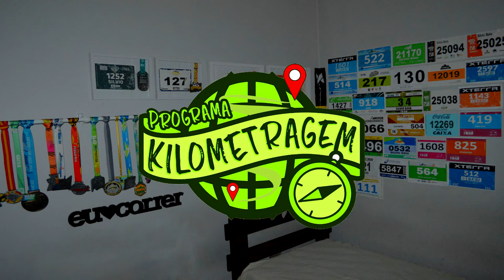Dicas para treinar no carnaval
Nesse vídeo vamos ver - Dicas para treinar no carnaval